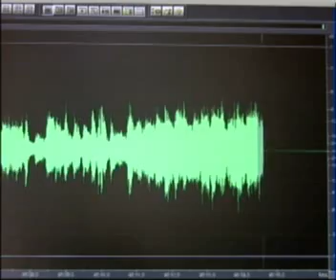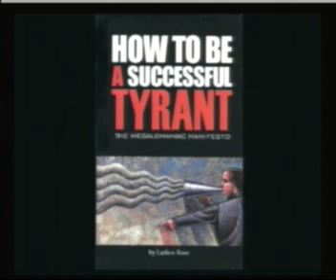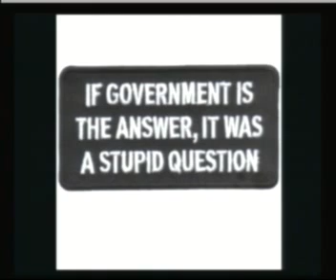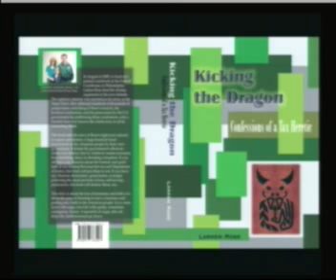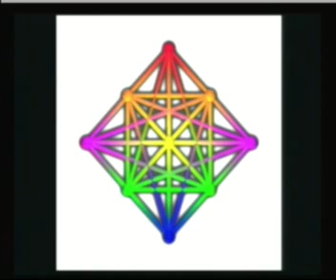Ernest Hancock: Larken Rose - "The Most Dangerous Superstition" 05/20/11 8of8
Larken Rose - New book: "The Most Dangerous Superstition," about how the belief in "authority" (including all belief in "government") drastically warps the perceptions and behaviors of nearly EVERYONE--voters, politicians, enforcers, etc. -- causing otherwise decent people to advocate or commit acts of immoral aggression, via "law."